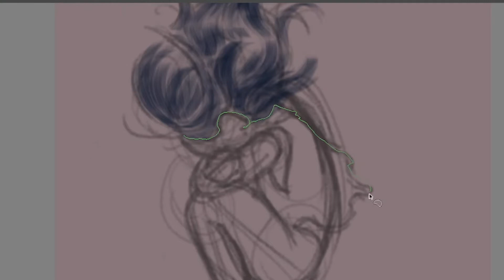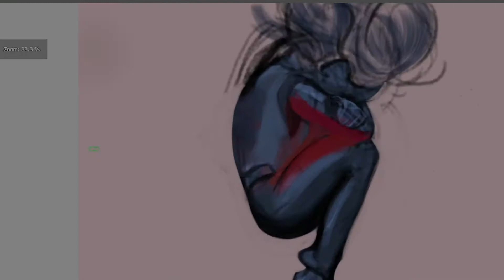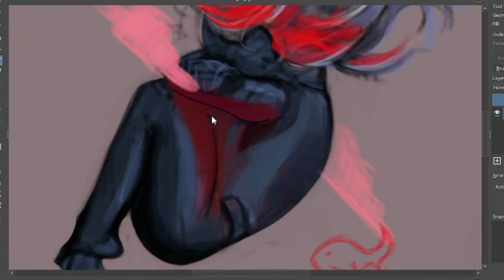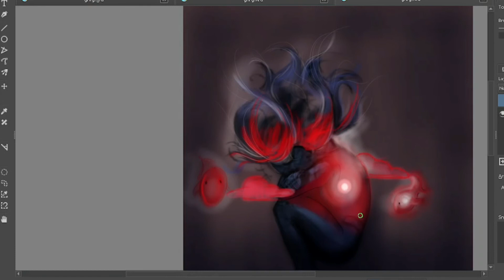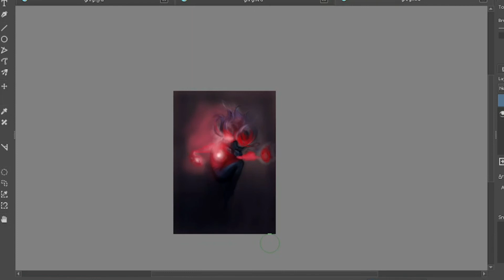Glow effect in krita || How to || Tutorial || SPEEDPAINT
How to create glow/shine/magic effects in krita || photoshop || other digital art software by using only air brush